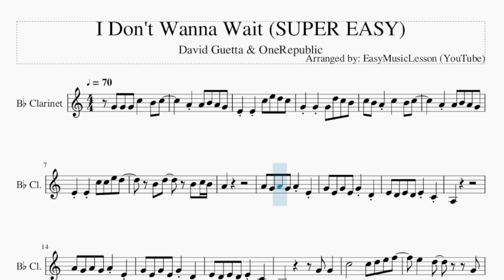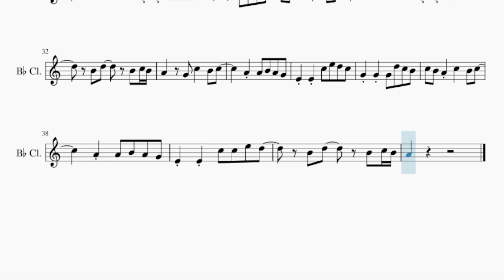SUPER EASY Clarinet Sheet Music: How to play I Don't Wanna Wait by David Guetta & OneRepublic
Comment and let us know how the videos have helped you. It keeps us going! :)Here is a sheet music/tab video on the song I Don't Wanna Wait (SUPER EASY) by David Guetta & OneRepublic on the clarinet. A clarinet sheet music arrangement which is transposed to notes that are easily played by clarinet, for the song I Don't Wanna Wait (SUPER EASY) by David Guetta & OneRepublic.

EasyMusicLesson teaches you to play the your favorite instrument, through well-arranged sheet music so that you too can learn how to play I Don't Wanna Wait (SUPER EASY) by David Guetta & OneRepublic on the clarinet as fast as you can. A clarinet sheet music with backing tracks to help your play the song better.

Chords of Clarinet arrangement:
D# Maj   A# Maj   F Maj   G Min   D# Maj   A# Maj   F Maj   G Min
G Min   F Maj   A# Maj   D# Maj   G Min   F Maj   A# Maj   D# Maj
G Min   F Maj   A# Maj   C Min   G Min   F Maj   A# Maj   C Min
G Min

Melody notes of Clarinet:
G4 G4 G4 C5   B4 C5     A4 A4 B4 A4 G4
E4 E4 C5 E5 D5 C5
G4 G4 G4 D5 C5 B4
C5 B4 A4 C5   B4 C5
A4 A4 B4 A4 G4
E4 E4 C5 C5 E5 D5
B4 D5   B4 C5 B4
A4
A4 G4 A4 G4 A4 E4
G4 E4 G4 E4 G4 D4
E4 D4 E4 D4 E4 C4
A3
E5 E5 E5 E5 G5   E5 C5
A4 G4 G4 G4 C5   B4 C5
A4